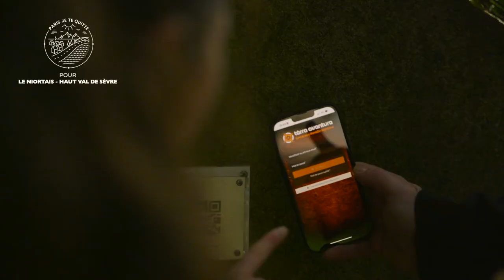Paris je te quitte pour...le Niortais - Haut Val de Sèvre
Dirigeant d'entreprise, Jérôme nous emmène à la découverte du Niortais et du Haut - Val de Sèvre. Un territoire d'industrie reconnu pour ses opportunités d'emplois dans l'agroalimentaire, la métallurgie ou encore l'aéronautique mais aussi son environnement naturel riche, au cœur des Deux-Sèvres, et aux portes du PNR du Marais Poitevin. Ses 2 villes centres, Niort et Saint-Maixant l'Ecole, raviront les amateurs de patrimoine autant que les amateurs de bonnes tables et petites boutiques.